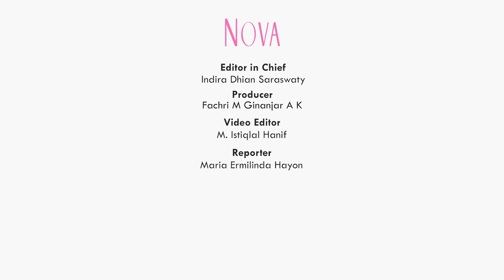Enzy Storia Dapat Kesempatan Pergi ke New York Lagi, Enzy Storia Rencanakan Road Trip ke Chicago!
Enzy Storia berkesempatan pergi ke New York lagi bersama dengan Erigo. Enzy Storia pun rencanakan road trip ke Chicago. Seperti apa cerita Enzy Storia?

0:00 Enzy Storia Dapat Kesempatan Pergi ke New York bersama Erigo
0:55 Rencana Enzy Storia ke New York bersama Erigo
2:08 Enzy Storia akan road trip ke Chicago

EDITORIAL OFFICE
Gedung Green
ADVERTISING
Gedung Green